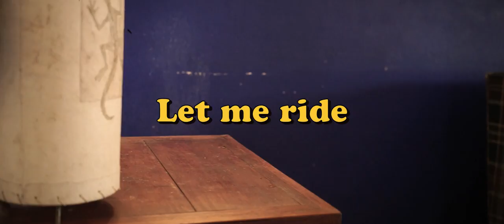MALTED MILK - Let me Ride (Official video clip)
Love For Yourself : Nouveau single disponible. (19 January2024) !

Nouvel album « 1975 » à venir le 23 février 2024 en CD, LP vinyle et digital !

Nouvelle tournée 2024 en cours.

Starring : Aly Mahovlic

Lyrics LET ME RIDE :

Long highway, wide lanes, not one car around.
Straight up, towards sunset, next adventure bound.

I’m on a big ride, don’t you mind if I do.
Look to my left side
I got a clear view.
Big motor don’t you fail me, stay with me tonight.
Let me ride, let me cruise at a steady 65.

I’m being chased,I am wanted but committed no crime.
I don’t mind If I’m busted, least I got it right.

Look to my right side, I got a clear view.
Big motor roaring wild, big trouble miles behind.
Bright sun on the highway.
Stormy weather miles behind.
Let me ride, let me cruise In a peaceful state of mind.